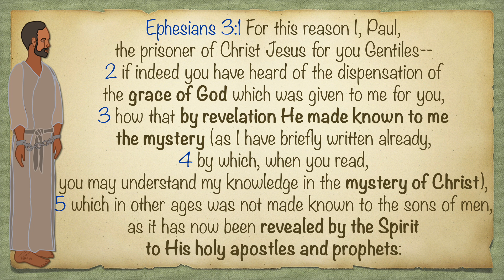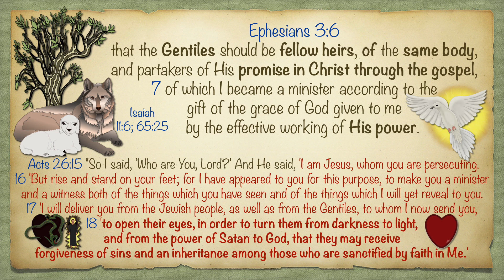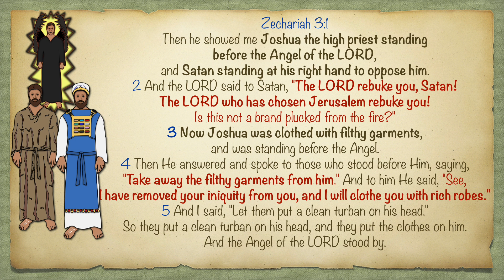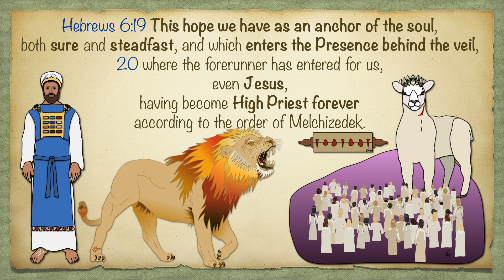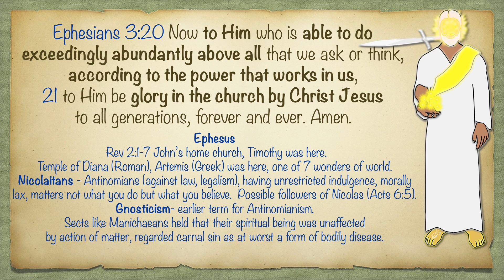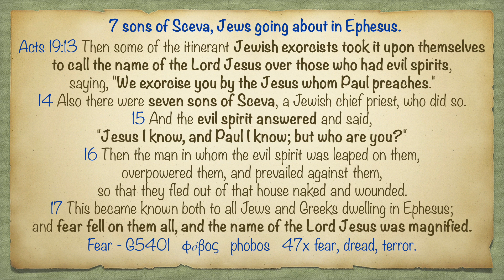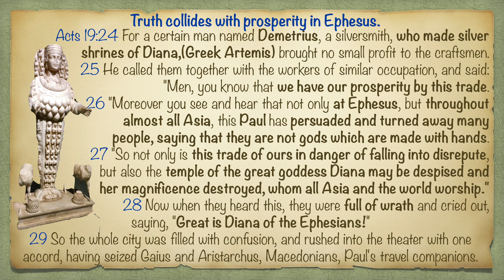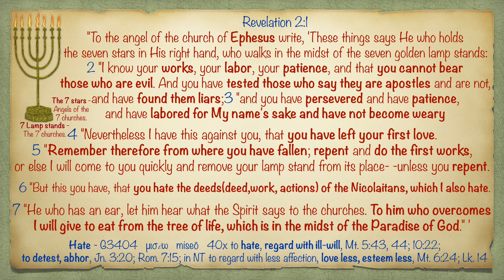Ephesians 3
Paul proclaimed the unsearchable riches of Christ (Messiah)!
By faith in Him we can have both boldness and access!